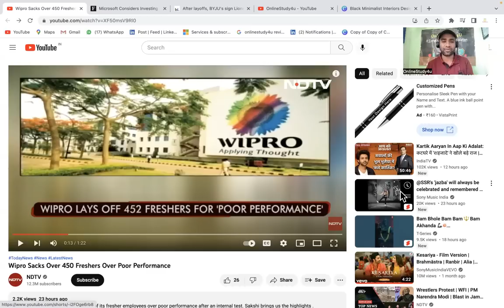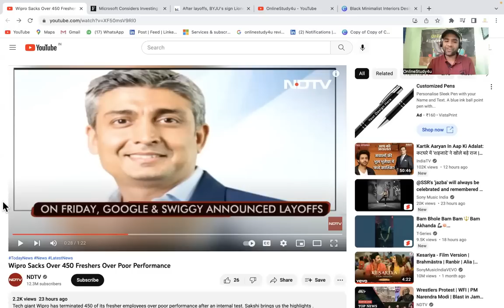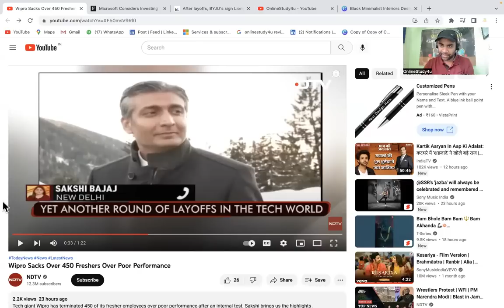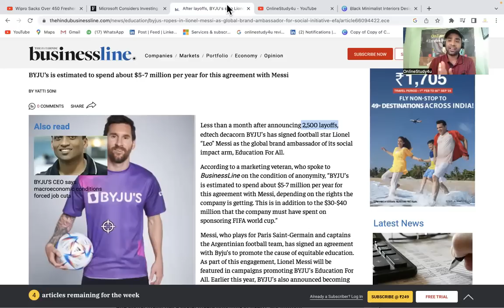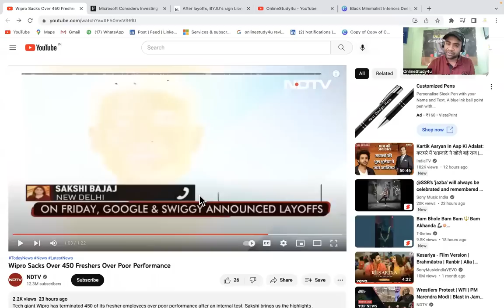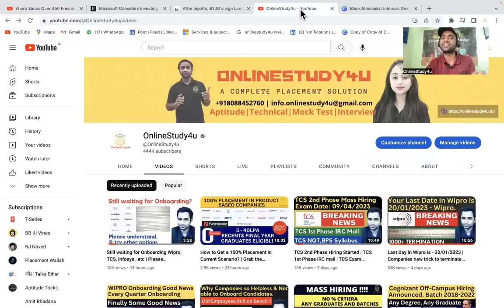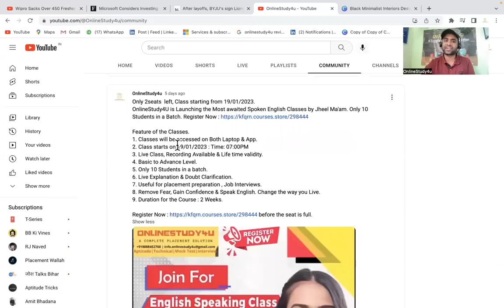Wipro Confirms 452 Freshers Layoff - Chairman Rishad Premji | Wipro to Terminate More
tcs offcampus hiring
tcs hiring
tcs free hiring
tcs ninja and digital hiring

TCS hiring
tcs hiring
software hiring
jobs freshers
fresher hiring
freshers hiring
Hiring freshers
STEP internship
product company
summer internship
off campus
freshers hiring
Hiring freshers
STEP internship
product company